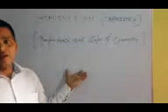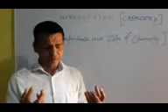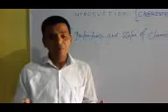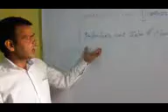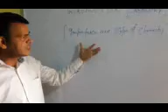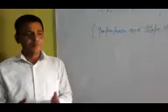Class 11th.importance and scope of chemistry